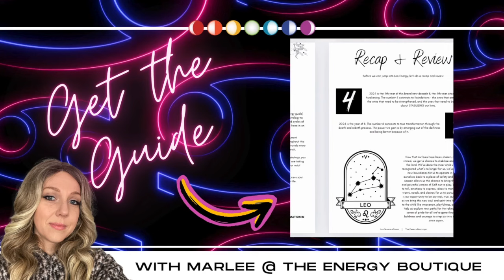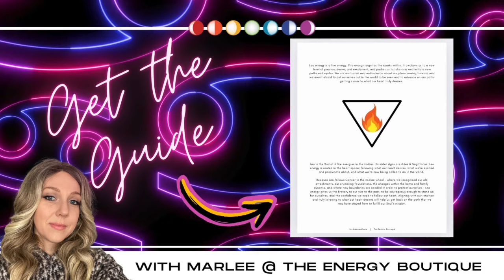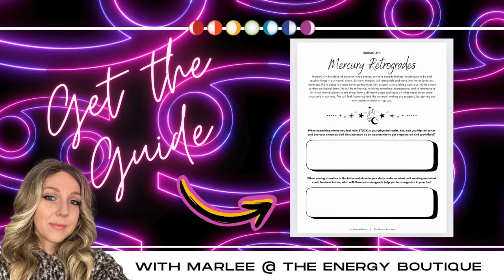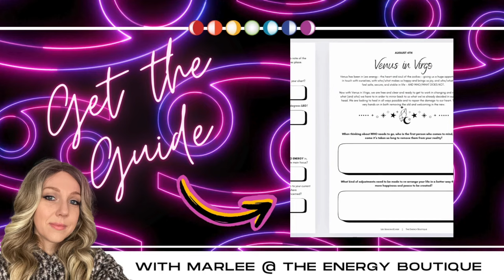AUGUST'S ENERGY FORECAST: VENUS IN VIRGO